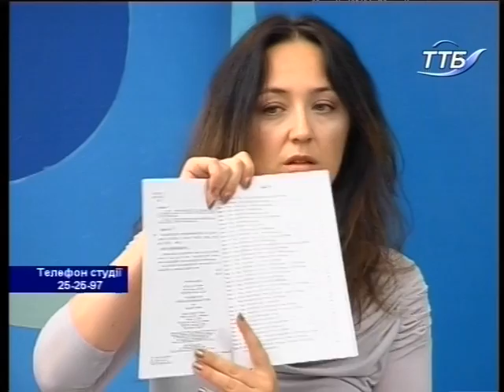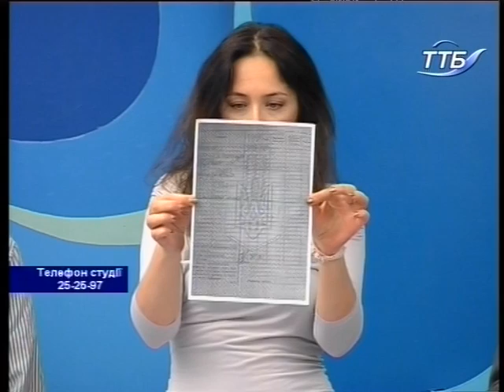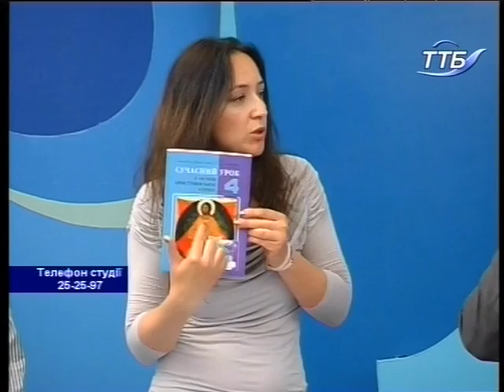Що робити? Бути чи не бути предмету ''Християнська етика'' в школах Тернопільщини?